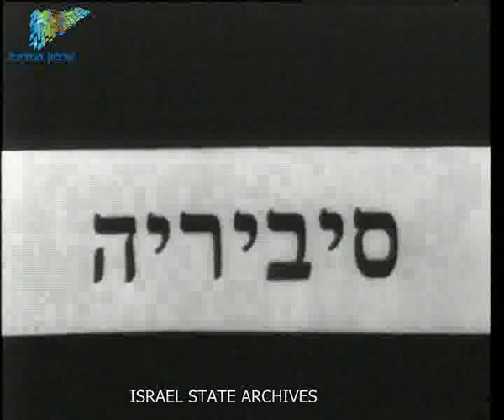יומן כרמל 172-2 אפריל 2 1955 - ארכיון המדינה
פתיחת נמל הקישון בנמל חיפה. שר הביטחון דוד בן גוריון מבקר במעברה שהותקפה על ידי מחבלים. צמיג חדש מבית אליאנס. כנס של עלית הנוער בהשתתפות אלינור רוזוולט. כנס המורים הדתיים. מצעד ותיקי הבריגדה היהודית. מהמתרחש בעולם. האונייה אילת.